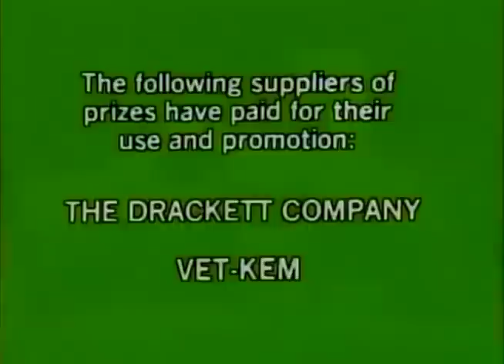Tattletales - 1983 (Sheila/Vic vs Nancy/Michael J. Fox vs Marie/Shecky)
In case if you missed the double dose of Tattletales last night as part of GSN's Time Capsule, here is the episode with Sheila and Vic Tayback, Michael J Fox, Nancy McKeon, Shecky Greene, and Marie Musso from 1983!

alex.paras2